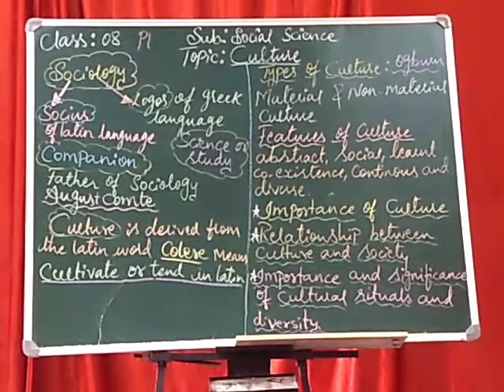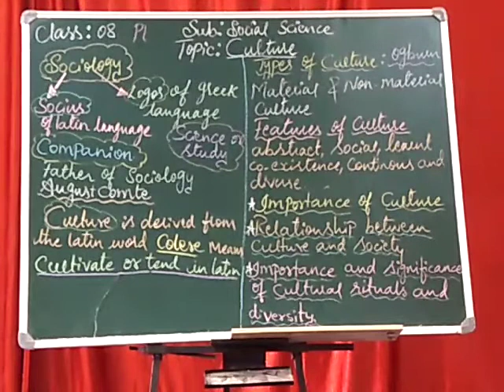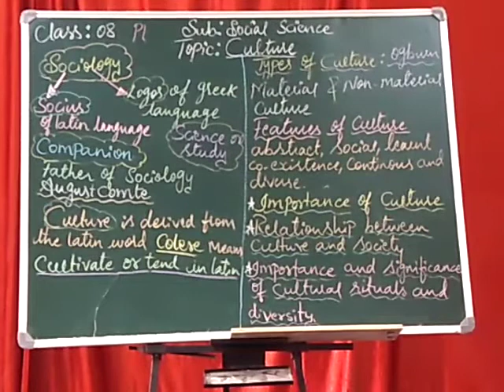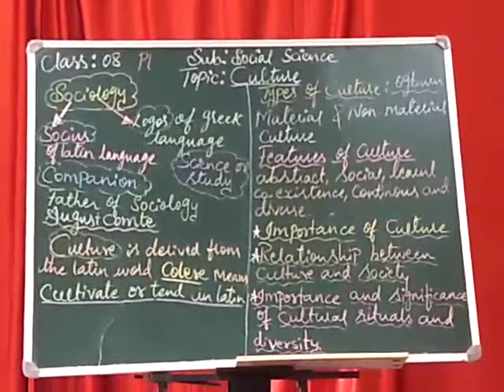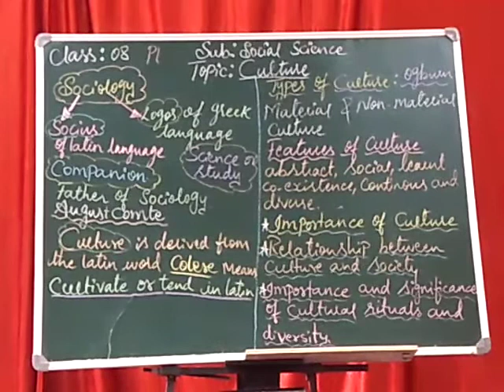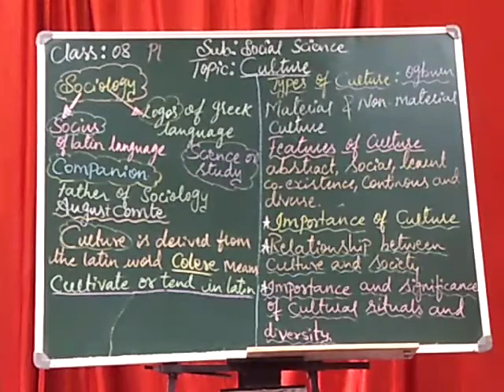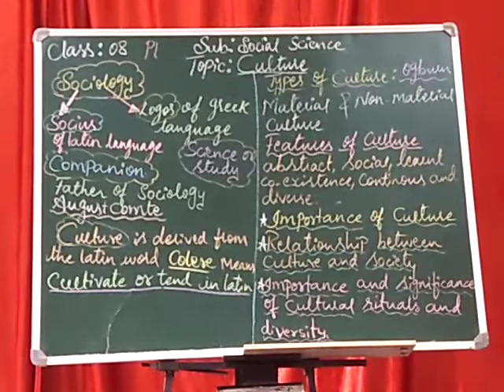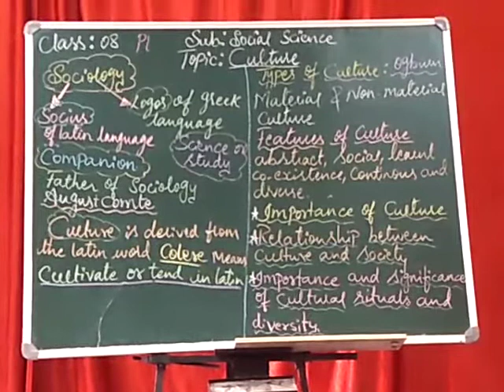STD VIII, SUBJECT - SOCIAL SCIENCE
TOPIC : CULTURE - PART 1